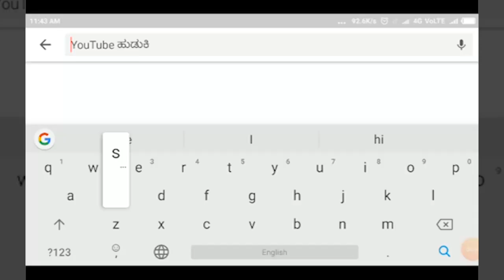KAGWAD - ಐನಾಪುರ ಪಟ್ಟಣ ಪಂಚಾಯತ ಅಡಿಯಲ್ಲಿ ಮತದಾನ ಜಾಗೃತಿ ಆಂದೋಲನ ಕಾರ್ಯಕ್ರಮ.||SATYAM TV KANNADA